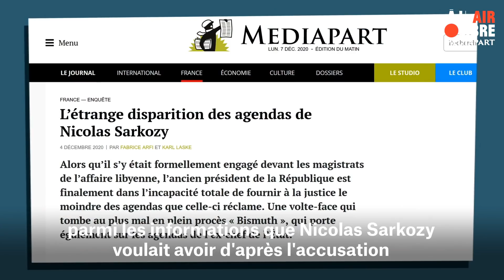Sarkozy : les agendas bizarrement perdus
Sarkozy : alors que les réquisitions du parquet s'élèvent à 4 ans de prison dont deux ferme dans l'affaire Bismuth, dans l'affaire libyenne, l'ex-président a... égaré ses agendas, qu'il s'était pourtant engagé à fournir aux juges.